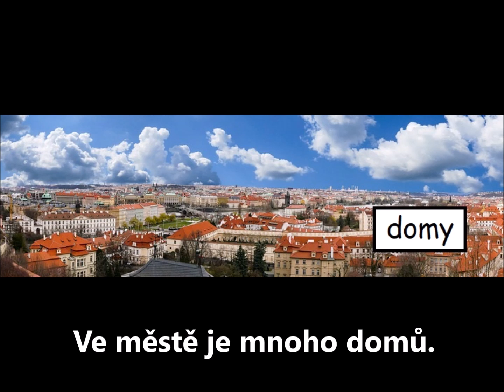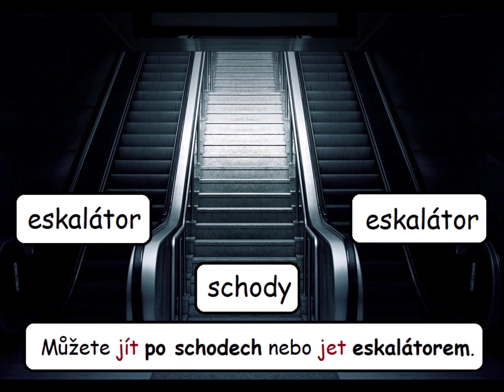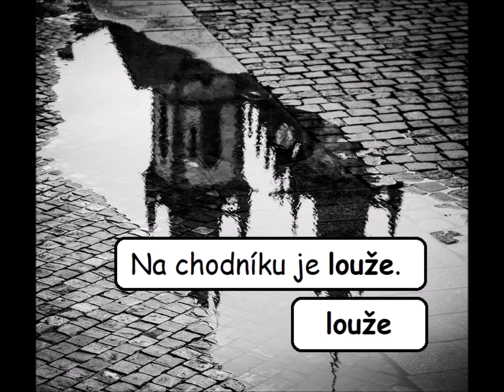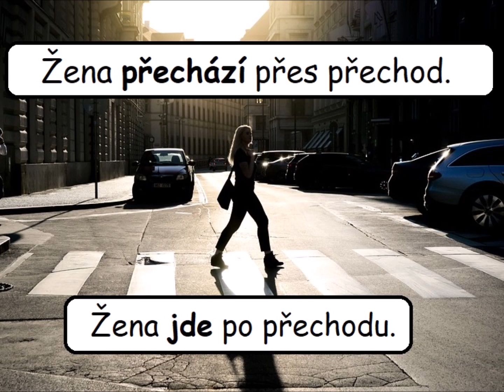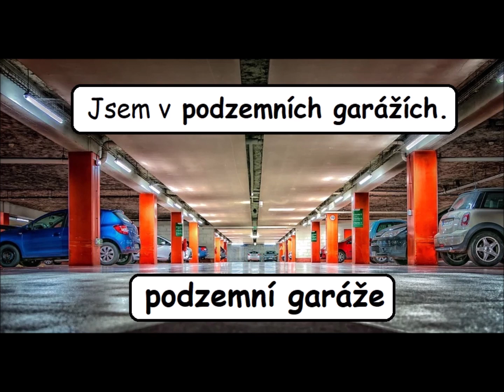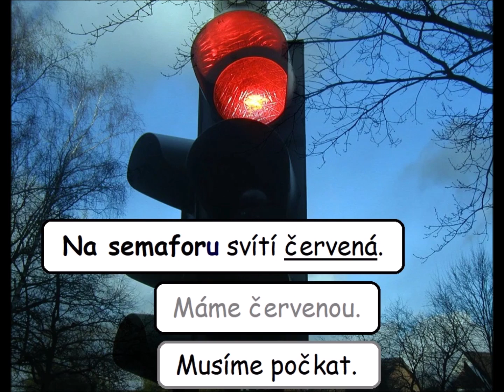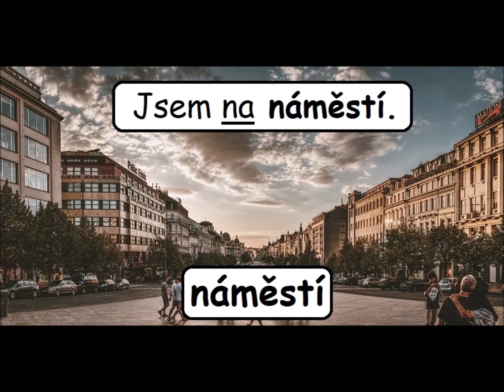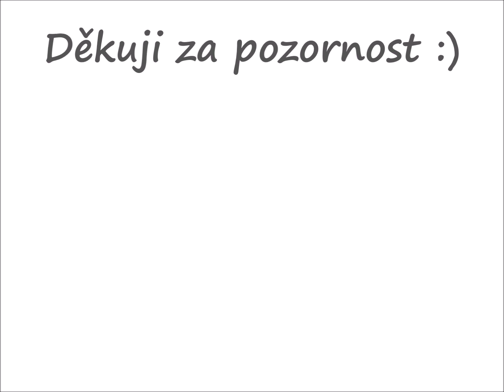Learn Czech Vocabulary / Město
Naučte se nová slova.
Dnešní téma : Město

Praktické příklady krátkých vět. Rozšiřte si slovní zásobu.